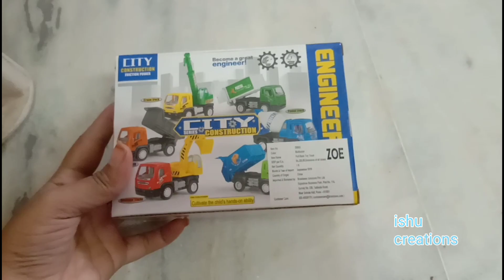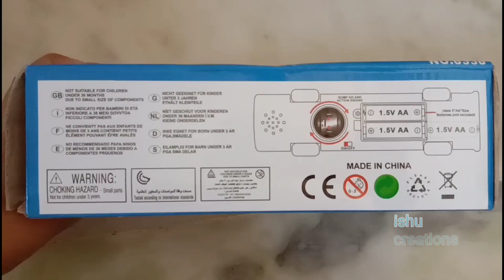Surprise gift opened by jathin karthik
Kids toys

Ishucreation9